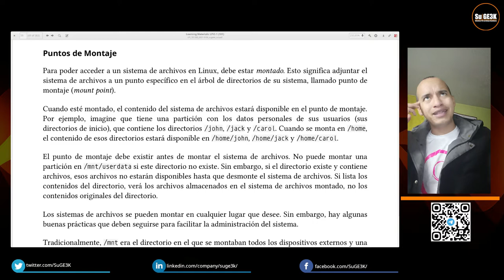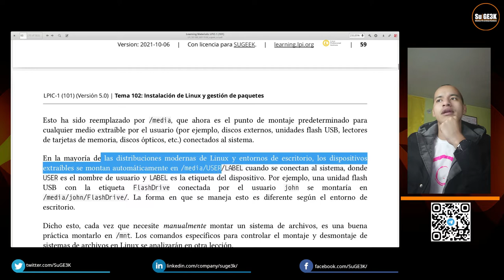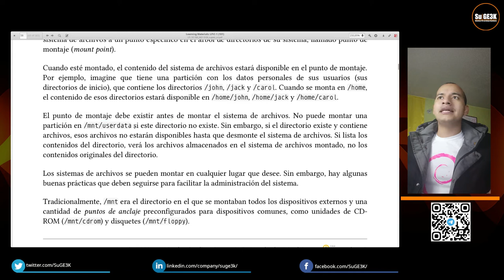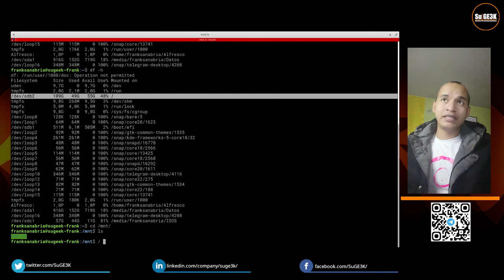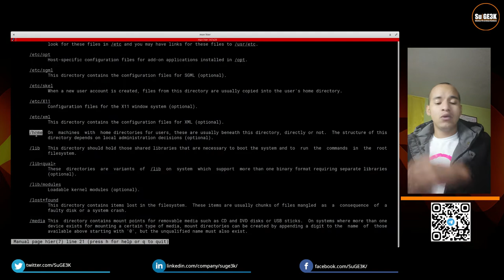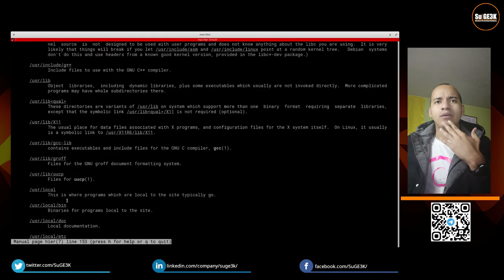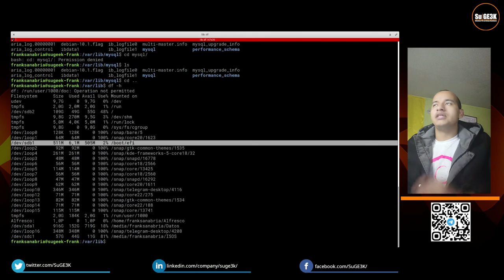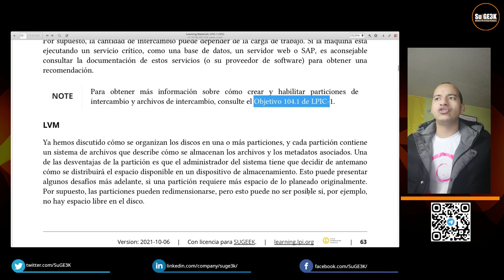Curso LPIC-1 Examen 101 Capitulo 102.1.4: Estructura de Directorios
Veremos el FHS de GNU Linux (Filesystem Hierarchy Standard) asi como puntos de montajes y unidad Swap.